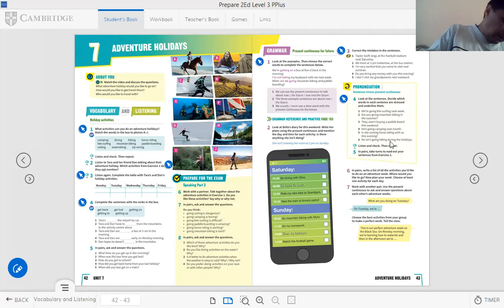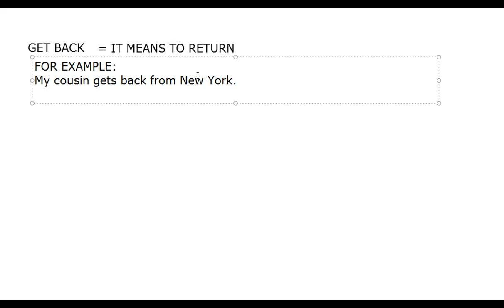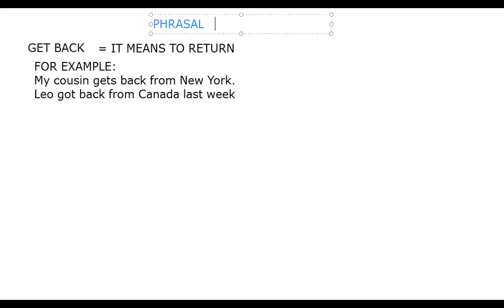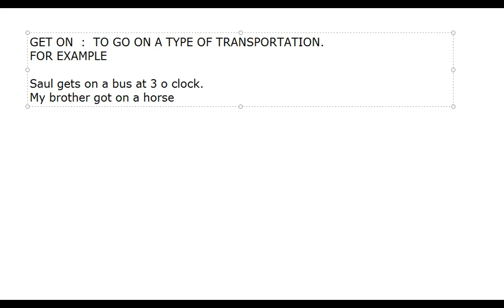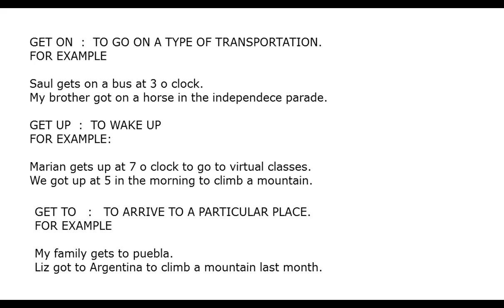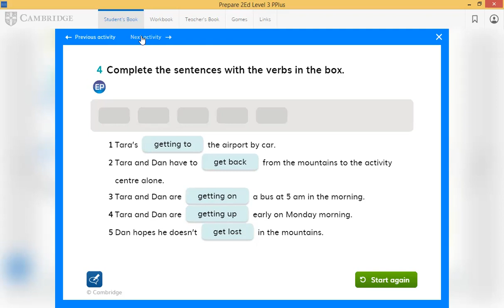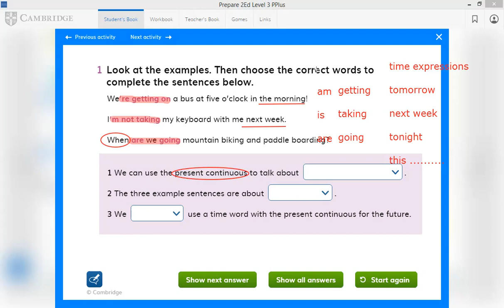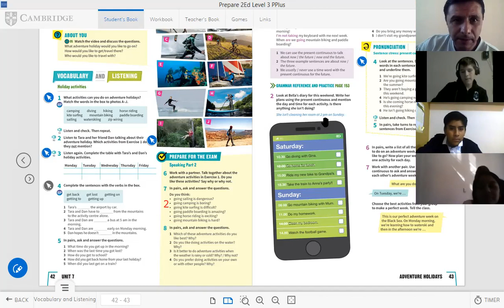SECUNDARIA NOVEMBER 24TH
PHRASAL VERB GET